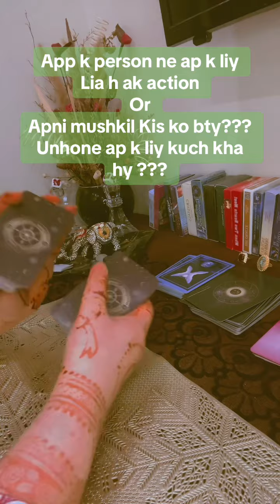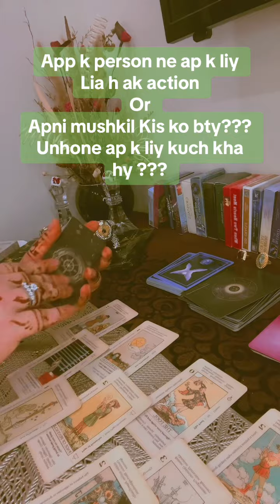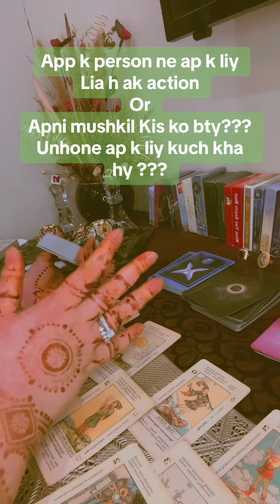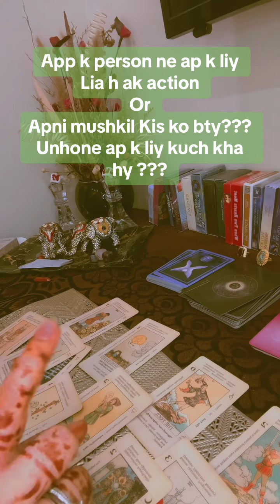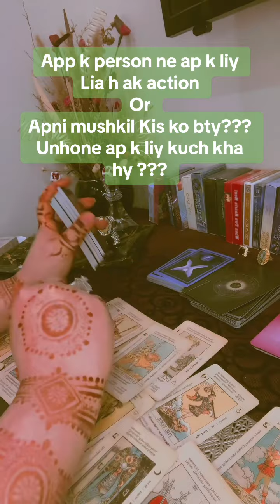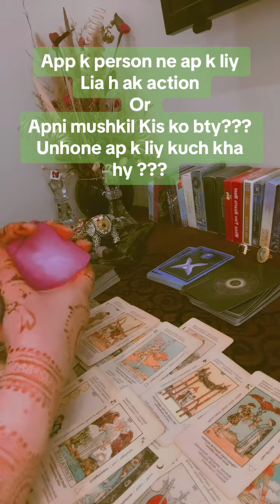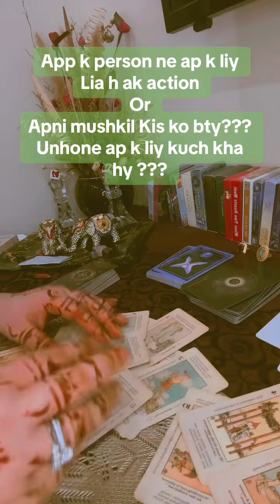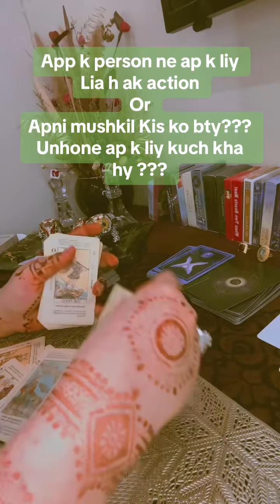App k person ka action hone wala hu app k liy??| kise hay kuch kha hy unko ap k liy?